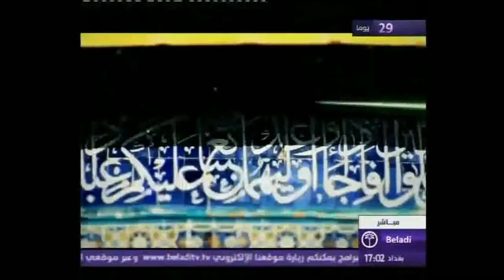تغطية خاصة || كيف استغلت إسرائيل وعد ترامب ؟ 13 4 2018